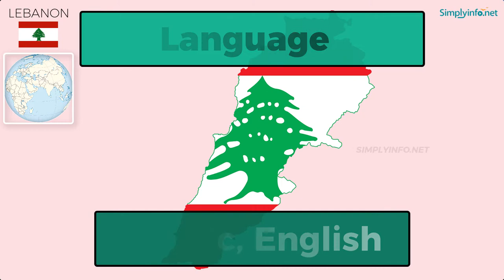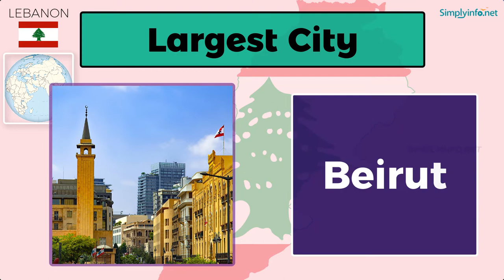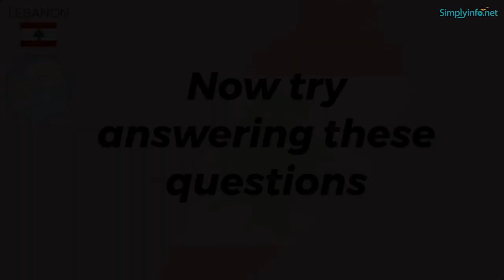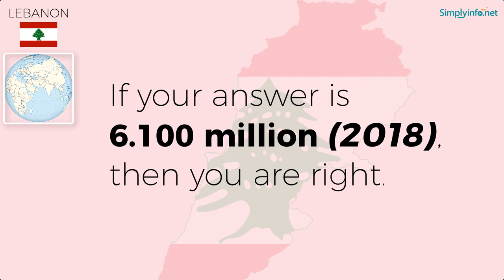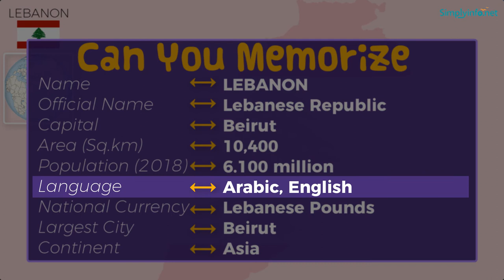Do You Know Lebanon Basic Information | World Countries Information #98- General Knowledge & Quizzes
Do You Know Lebanon Basic Information useful for General Knowledge (GK) Quiz and competitive exams. Basic World Countries information for all - Best General Knowledge Video Series on YouTube #01. Suitable to learn all basic details about World country Lebanon to learn GK (General Knowledge) for Indian Competitive Exams like UPSC, Groups, Banking Exams, Navy Exams etc.

From this video you will learn Lebanon basic information like:

Name   - LEBANON
Official Name  - Lebanese Republic
Capital   - Beirut
Language  - Arabic, English
National Currency - Lebanese Pounds
Largest City  - Beirut
Continent  - Asia
National Name  - Jumhouriya Al-Lubnaniya
National Anthem  - An-Našīd al-Waṭanī al-Lubnānī
Principal River  - Al Assi River
National Bird  - Phoenix
National Flower  - Cyclamen
National Tree  - Cedar
National Animal  - Striped hyena
National Sport  - Basketball

Team SimplyInfo.net